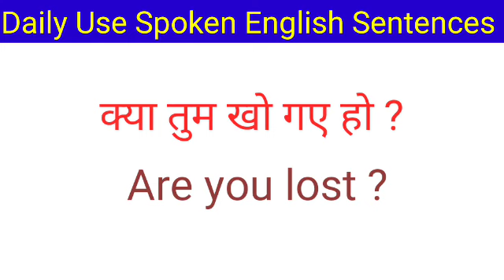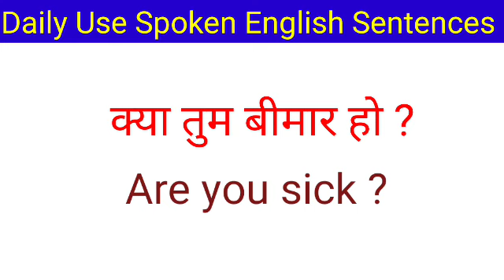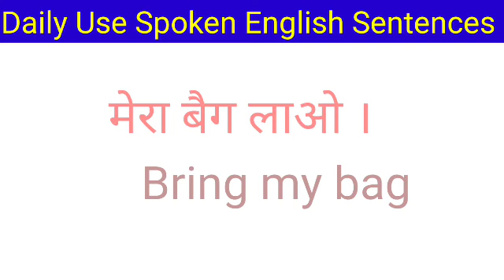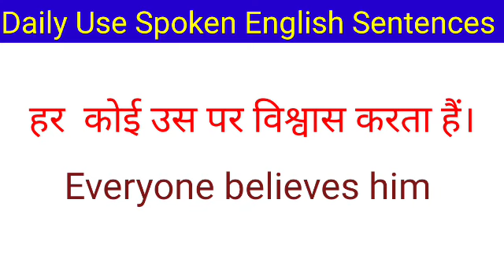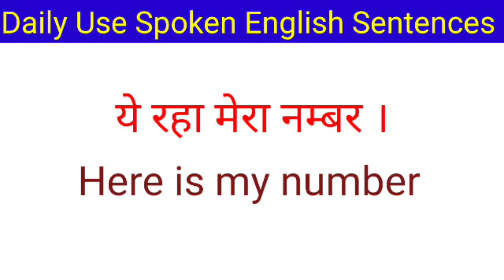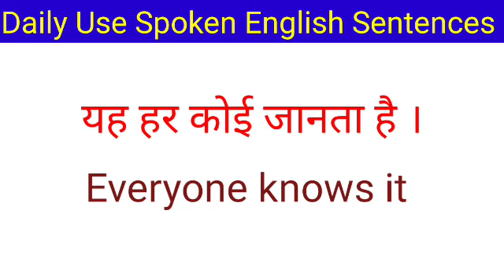Spoken English Sentences/Spoken English Practice/रोज़ बोले जानें वाले अंग्रेज़ी वाक्य#english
Roj bole jane vale angregi vaky
Daily use sentences
Hindi to English translation video
English padhana kaise seekhe
English likhana kaise seekhe
English word mraning in Hindi
Hindi se English kaise seekhe
Online English classes
English vocabulary
Daily use English words
English learning sentences with Hindi
How to learn Hindi from English
English knowledge with DK